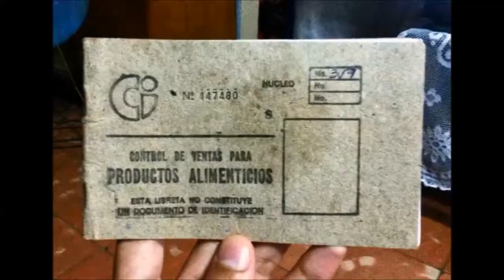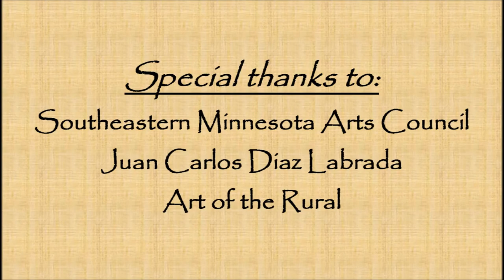Juan Carlos Diaz Labrada: Immigrant Stories